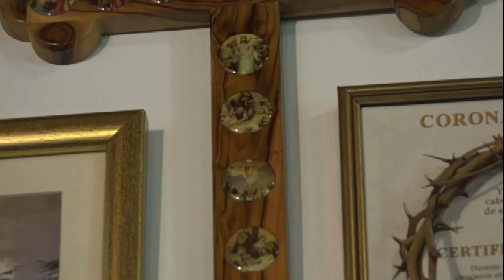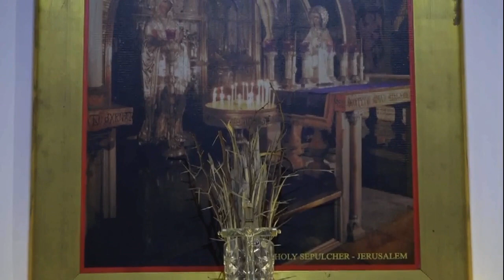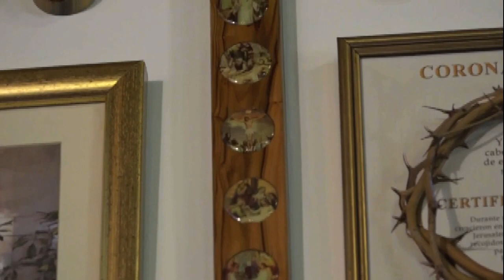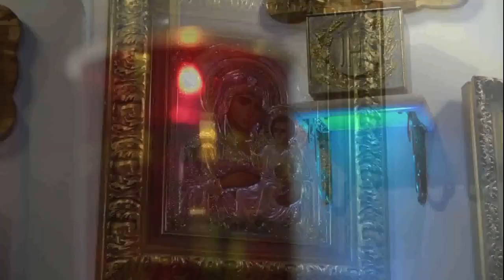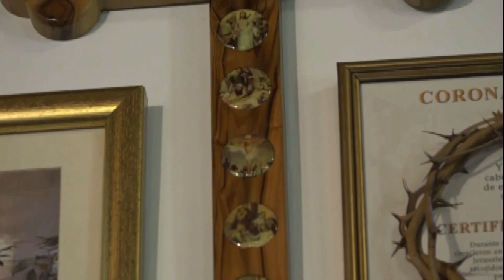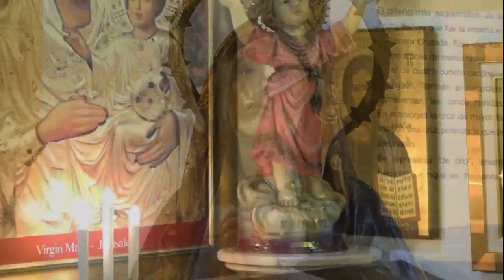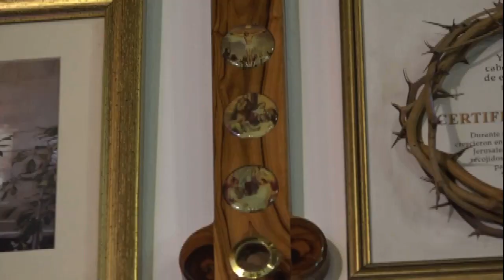SANTA EUCARISTÍA (12/11/2019) PBRO. RICARDO RAMIREZ